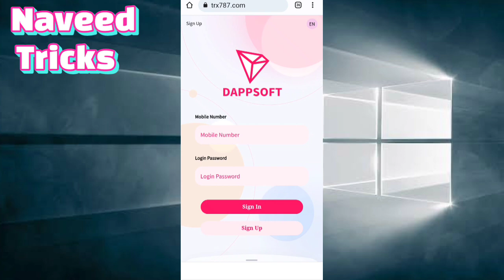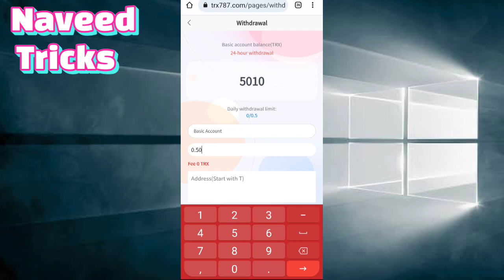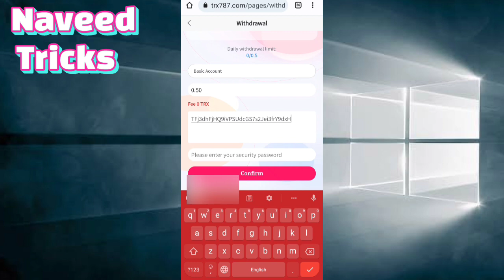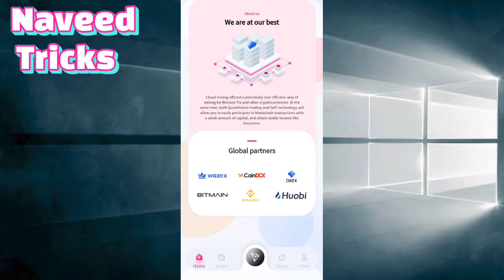The best investment product, register to send 5000trx, 7% per day, stable income at home.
Please click the link to contact the official staff! Telegram Customer Service
Recommended recharge to get rich rewards: each time you recharge LV1, you can get 13% commission. You get it when your LV2 is deposited. Get 5% commission. When your LV3 is deposited, you can get a 2% commission. You will get 13trx commission for every 100trx deposited over your LV1. When your LV2 deposits 100trx, you can get 5trx, and LV3 can get 100trx and 2trx commission. Bonus can be withdrawn immediately, unlimited registration Bonus: 5000Trx Minimum fund: 5Trx Minimum daily profit 5% - cumulative 5-30,000TRX daily minimum profit 5% - cumulative 30,001-200,000TRX daily minimum profit 5.5% - cumulative 200,001-500,000 TRX daily minimum profit 6% - cumulative 500,001-1,000,000 TRX daily minimum profit 7% - cumulative 1,000,001-10,000,000 TRX daily minimum profit 8% - cumulative more than 10,000,000 TRX daily minimum profit 10% Mining income will be in Singapore Settlement at 12:00 am! TRX787.COM currently has more than 10 self-built mining farms in global cooperative mining, and is one of the world's leading mining farms. Battlechain blockchain computing power ecosystem TRX. Nth America Mining integrates 19 countries and regions around the world and has more than 1 million mining machines. TRON miners earn nearly $3 billion in December 2021. Integrate more than 1 million mining machines in 19 countries and regions around the world. TRON miners earn nearly $3 billion in December 2021. Integrate more than 1 million mining machines in 19 countries and regions around the world. TRON miners earn nearly $3 billion in December 2021.

This Video By: Naveed
This Audio By :Naveed
This music By: Naveed